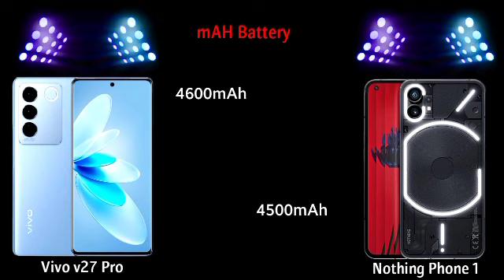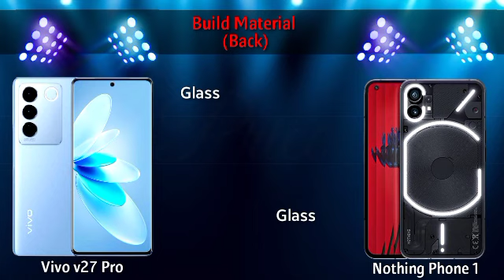पैसा बरबाद मत करना : @VivoIndiaOfficial v27 Pro Vs Nothing Phone 1 comparison video.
Vivo V27 Pro Unboxing & First Impression ● 50MP Selfie, Dimensity 8200 & More,
Vivo V27 Pro Unboxing & First Look- Ultimate Camera,
Vivo V27 Pro 5G Tips & Tricks- Top 60+ Hidden Features | Hindi - हिन्दी,
Vivo V27 Pro Unboxing & Quick Look ! * Camera Magic *
Vivo V27 Pro vs vivo x80 pro,
Vivo V27 Pro Comparison,